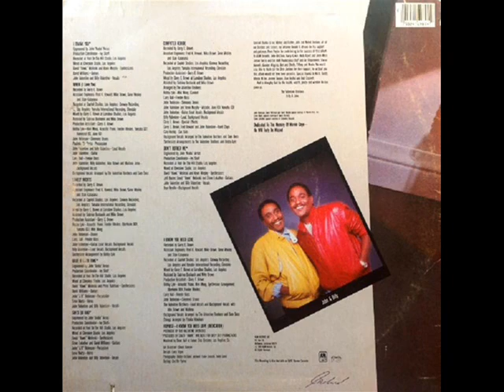The Valentine Brothers - I Know You Need Love